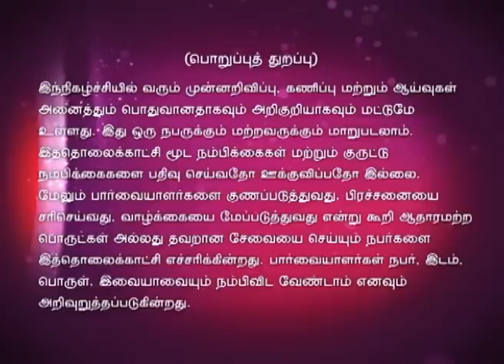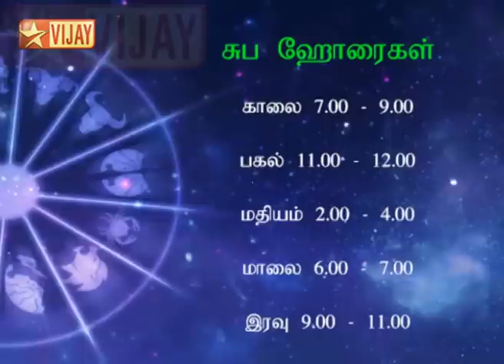Intha Naal Full Episode 224